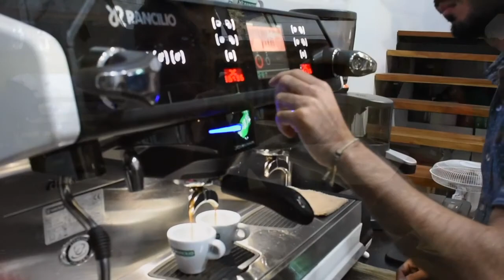La Cafeógrafa. Un mapa de café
Hay tanto detrás de un grano de café.
Este es solo un pedazo del recorrido que voy haciendo y del mapa de historias que les quiero contar. En el vídeo:
Finca Cedral, Santa María de Dota.
Microbeneficio Juanachute, San Pablo de León Cortés.
Aquiares Estate, Turrialba.
Café El Trapiche, Monteverde.
Baile de Kenia en la Feria SCA, Seattle.
Paula Chaverri, Tostadora Sikëwa.
Café turco en Feria SCA, Seattle.
Cata en Skamata Café, Balmaseda. País Vasco.
Minor Alfaro y su Vandola. Coronado.
Ariel Bravo, Yök Café. Campeón Barista CR. 2017.
¡Sus historias en LaCafeografa.com !